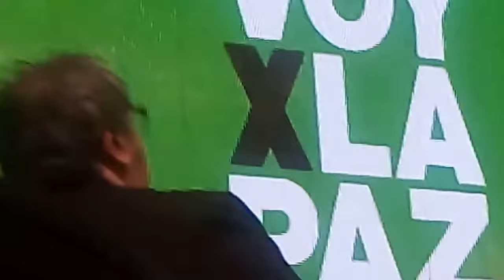VOY X LA PAZ 2018 PARTE 6